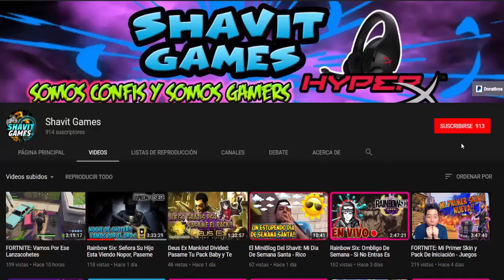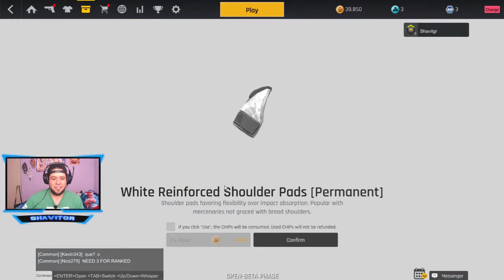😎😎***JUEGO FREE TO PLAY***😎😎 Iron Sight: Abriendo Todas Mis Recompensas 😲😲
Shavit Games